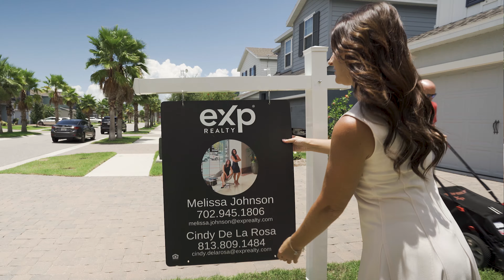Agent Video Example 1